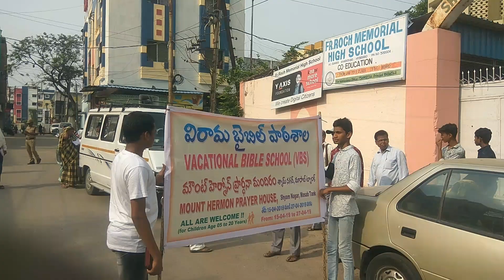VBS MOUNT HERMON 2019